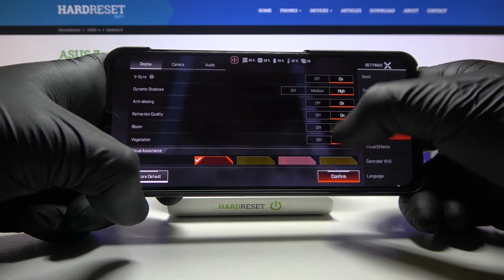Asus ZENFONE 9 - APEX Legends ⚙️| Available Graphics Settings & Details Presentation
If you are curious to see what this game looks like on the Asus ZENFONE 9, check out our gameplay and assess whether this device is also suitable for games! Check this gameplay and be sure Asus ZENFONE 9 that enough to play on ultra details before buy it!

Can I set Ultra HD graphics in APEX Legends on Asus ZENFONE 9? What APEX Legends graphics settings are in Asus ZENFONE 9? What is render distance in APEX Legends on Asus ZENFONE 9? How many FPS can I set in APEX Legends on Asus ZENFONE 9? Does APEX Legends work smooth on Asus ZENFONE 9? Is there a Ray Tracing option in APEX Legends on Asus ZENFONE 9? Can I set 60 FPS Option in APEX Legends on Asus ZENFONE 9? Can I set up APEX Legends Extreme FPS for Asus ZENFONE 9?

ZENFONE 9 Specification:
OS Android 12, ZenUI